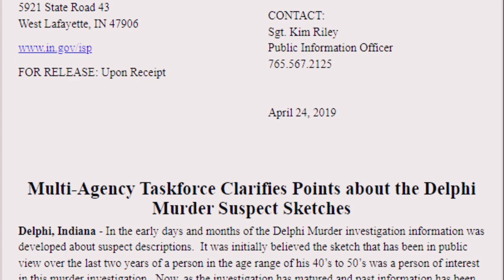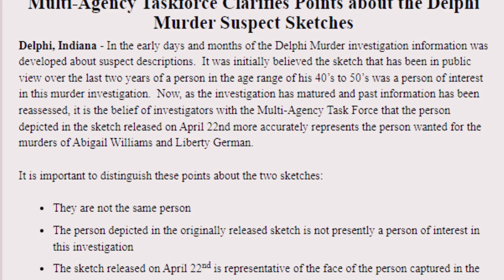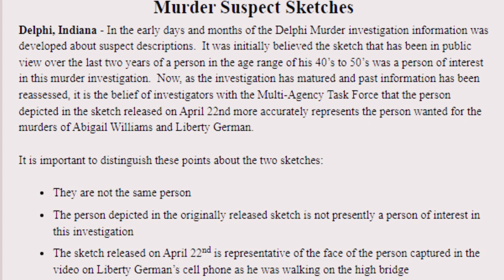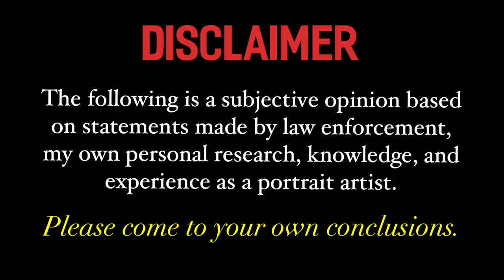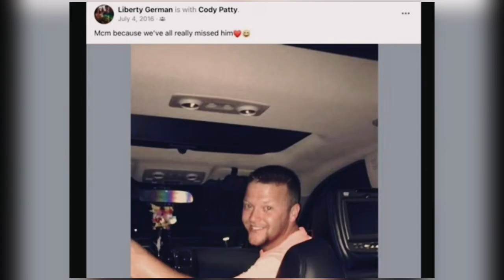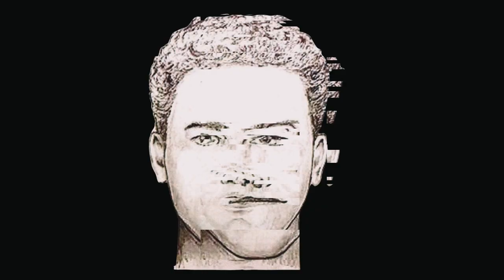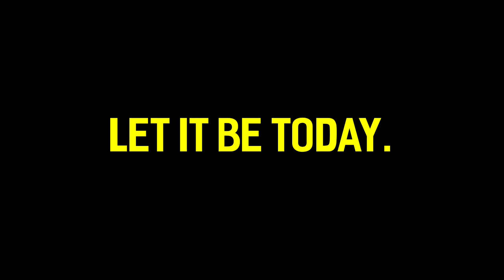DELPHI | Suspect Sketch: Analysis and My Theory